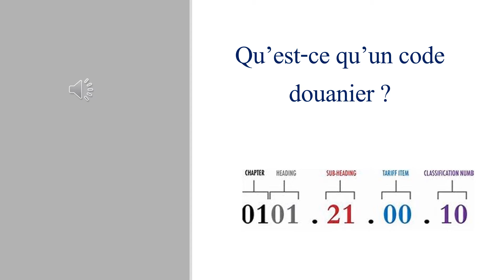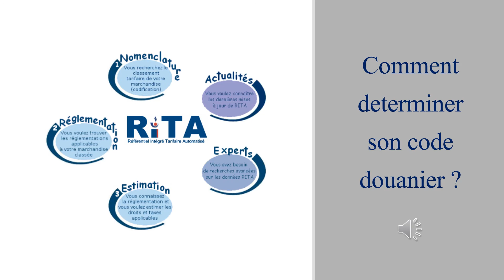HS code douanier 2022 BTS CI Renoir